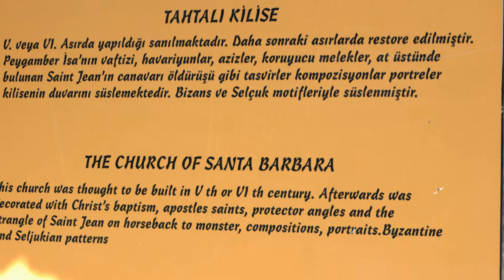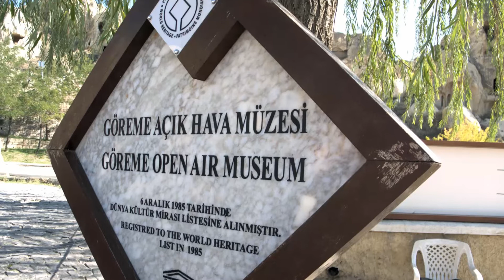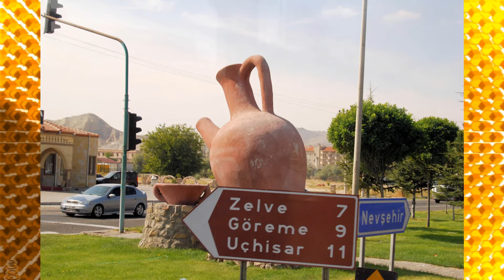Cappadocia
Pictures from my 2014 visit to Cappadocia